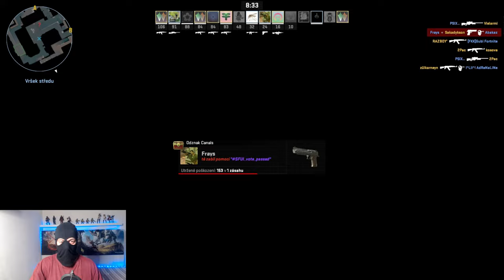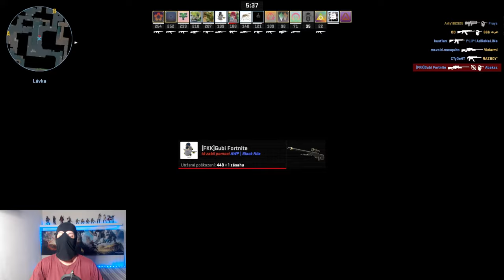20 Killov:Deathmatch:CSGO:Mapa S Bombou Sigma:Abakaz CSGO gameplay